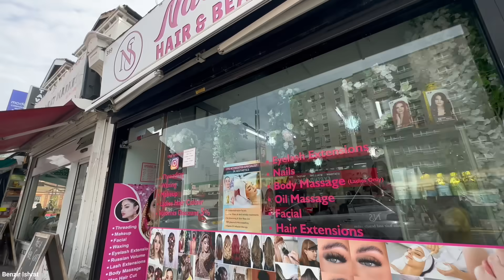Daily Vlog|| নিজের জন্য কিছু সময় পেলাম এই প্রথম!জন্মদিন আমার কিন্তু গিফট তুবার জন্য🫢!Pregnancy Vlog